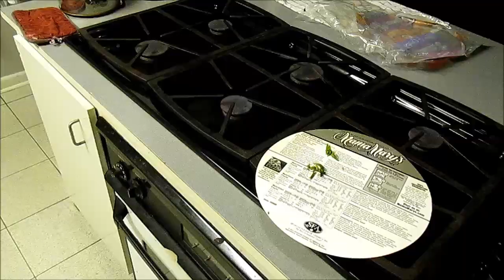Quick & easy meatball & pepperoni Pizza